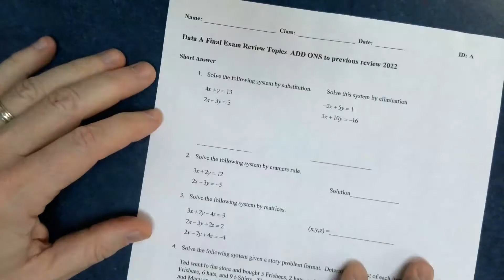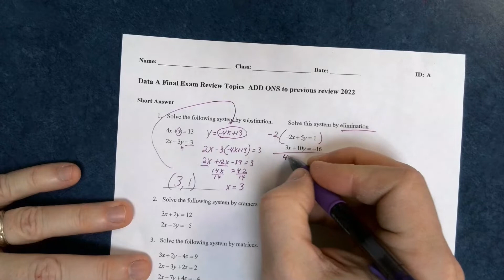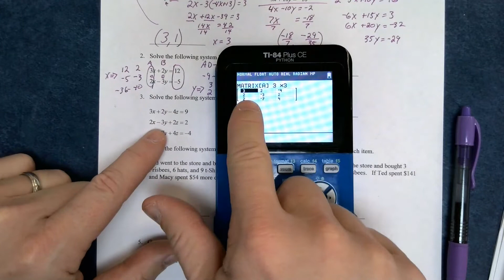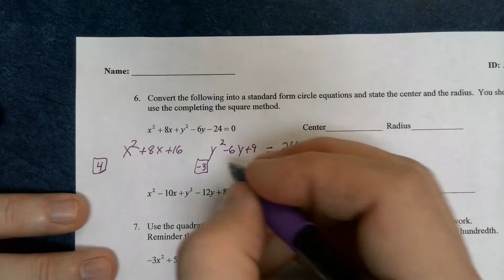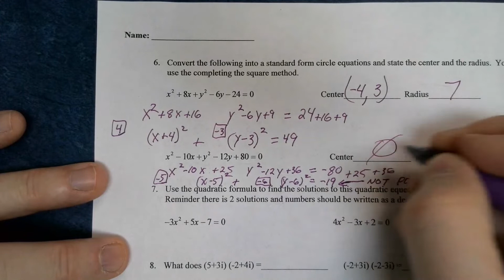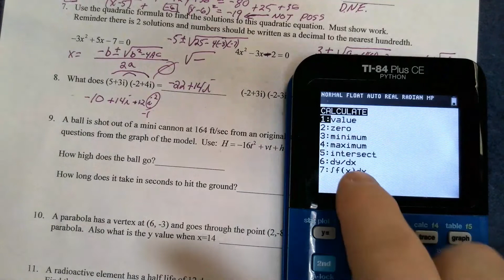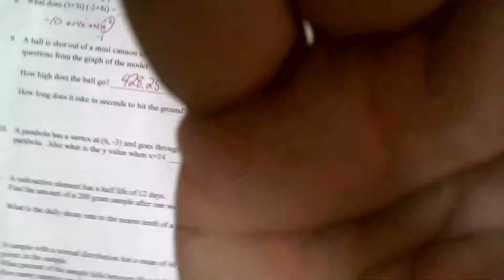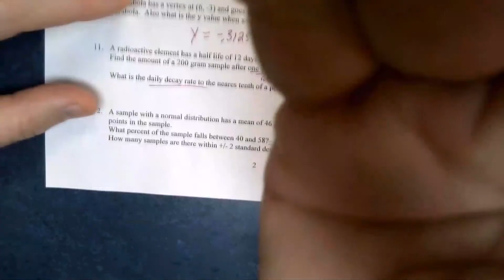Data A Final Review 2022 Pt 2